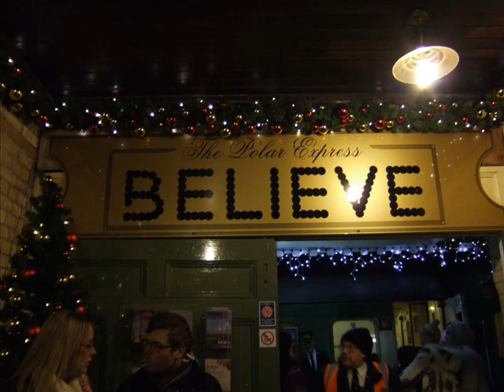"Believe" (From The Movie The Polar Express) sung By Ed Rambeau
A beautiful song, sung by Ed, from the movie, "The Polar Express".  He will make you, "Believe".